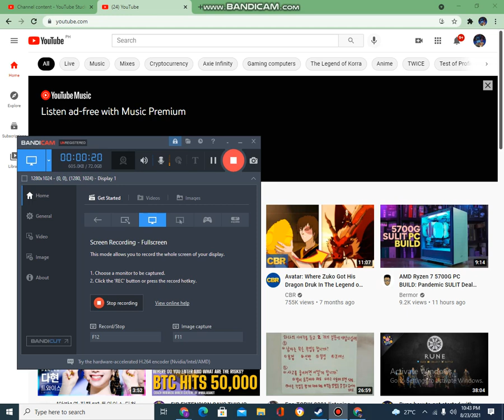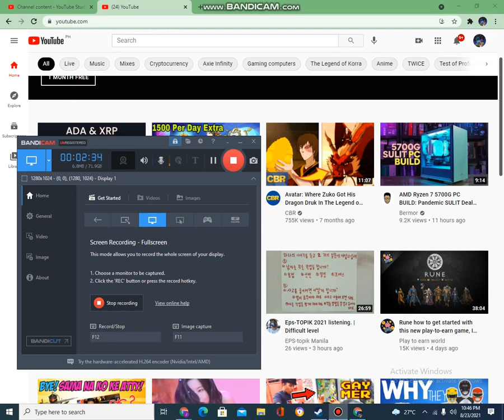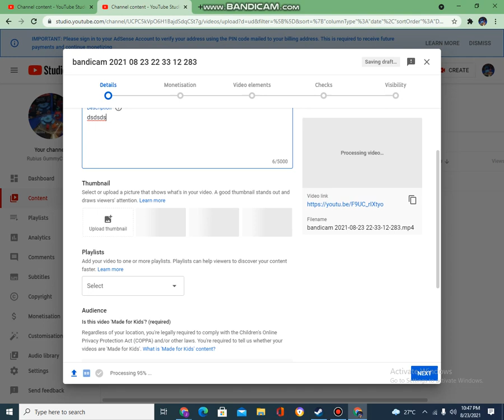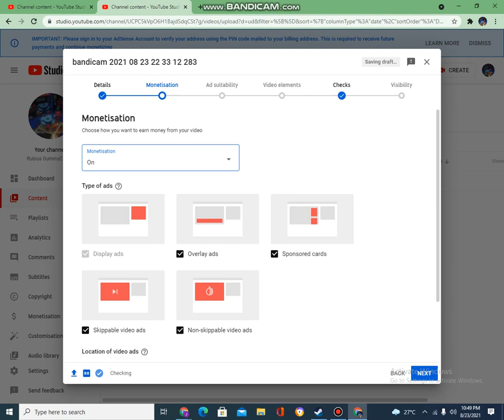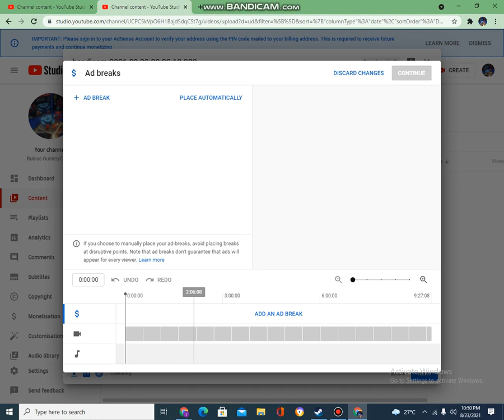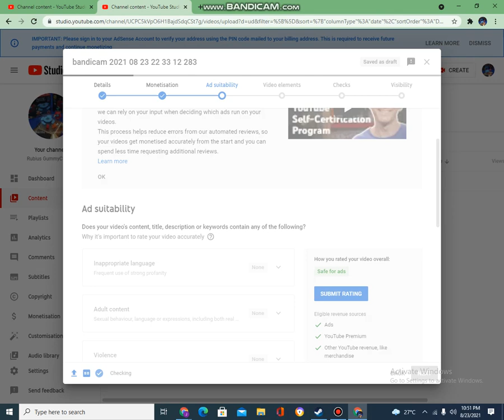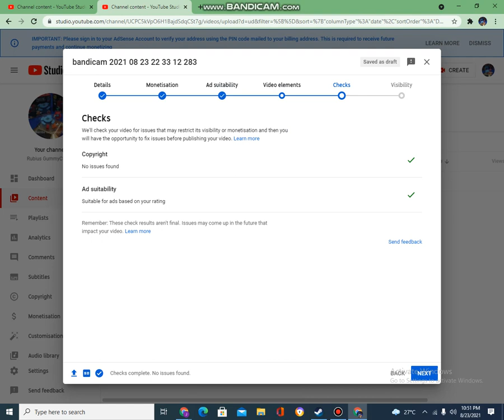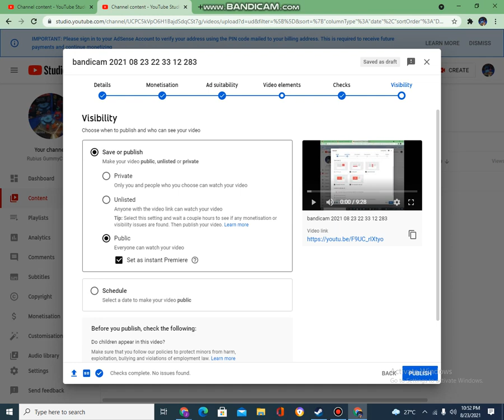How to put ads on your youtube video | Paano maglagay ng ads sa youtube video | Put ad in youtube